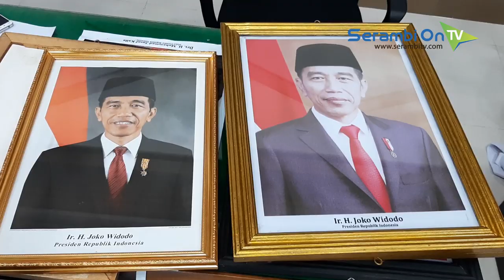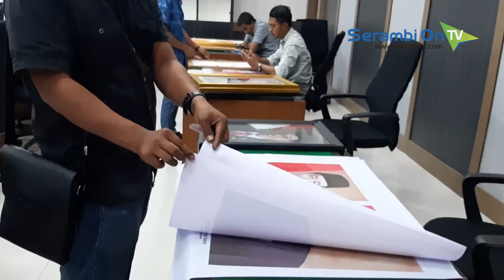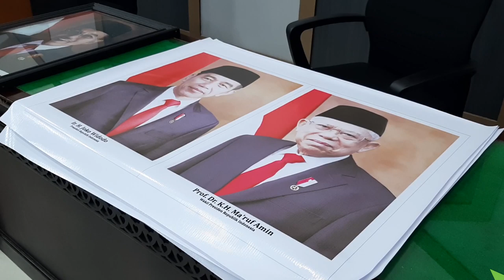Sekretariat DPRA Cetak Foto Presiden Jokowi dan Wapres Ma'ruf Amin dari Kain Spanduk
SERAMBITV.COM, BANDA ACEH - Sekretariat Dewan Perwakilan Rakyat Aceh (DPRA) mulai mempersiapkan foto terbaru Presiden dan Wakil Presiden, Jokowi dan Ma'ruf Amin.Namun, foto orang nomor satu dan dua di Indonesia itu di bukan merupakan foto hasil cetakan kertas khusus foto, melainkan hasil print di atas kain spanduk.Foto-foto itu pun kemudian dibingkai dengan kaca dan rencananya akan dipasang disejumlah ruangan di parlemen.Terkait bahan yang digunakan, Sekretaris Dewan, Suhaimi mengaku tidak tahu menahu. Ia mengklaim tidak memberi intruksi dan belum melihatnya.Suhaimi mengaskan bahwa seharusnya Foto Presiden dan Wapres harus dicetak dengan kertas foto atau kertas yang standar karena mereka adalah simbol negara.Sebaliknya, Kasubbag Perlengkapan DPRA, Safrizal menyebut foto-foto yang telah dibingkai itu akan dipasang untuk spanduk, bukan tujuan untuk dipasang dalam bingkai. Sementara foto yang dibingkai tetap akan menggunakan kertas foto, yang saat ini disbeutnya tengah dipesan pada salah satu studio foto.